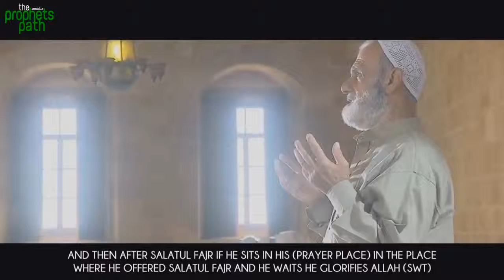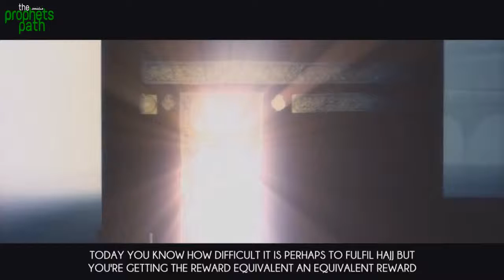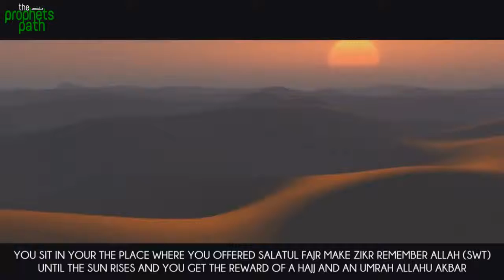Earn The Rewards Of Hajj At Home!!!!